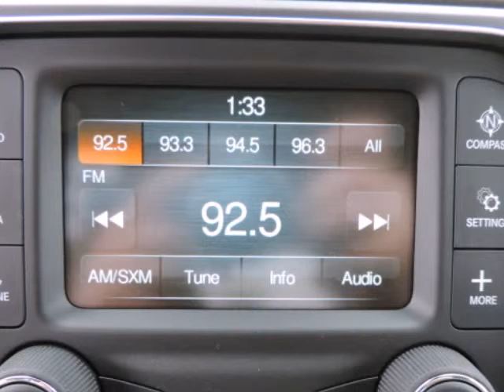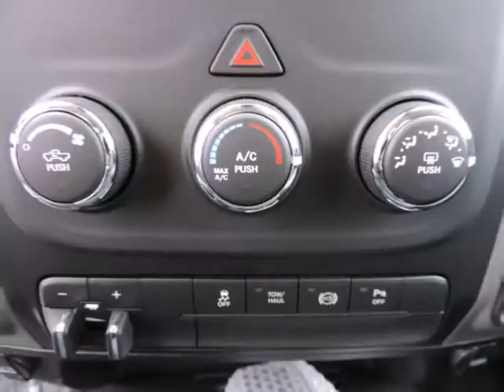2015 Dodge 2500 4WD Crew Cab 6.4 Ft Box Tradesman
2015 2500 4WD Crew Cab 6.4 Ft Box Tradesman
VIN: 3C6UR5CL1FG640000

We think you will love this NEW 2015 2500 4WD Crew Cab 6.4 Ft Box Tradesman.We are proud to offer great financing options on new vehicles.